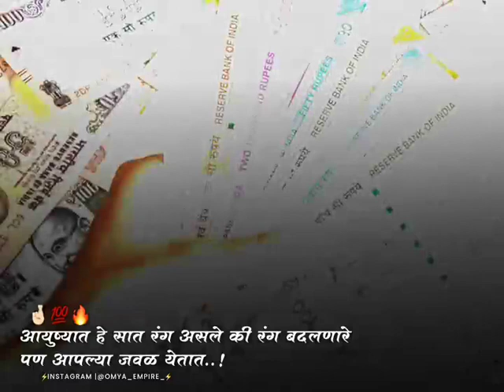आयुष्यात हे सात रंग असले की रंग बदलणारे पण आपल्या जवळ येतात